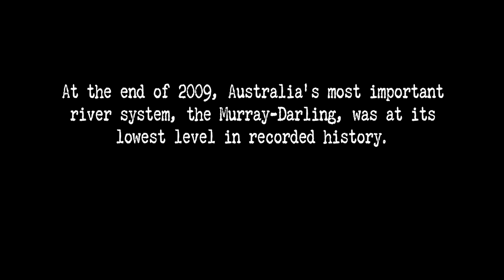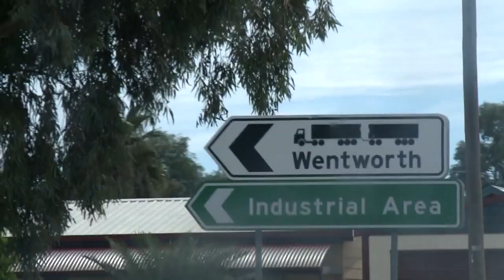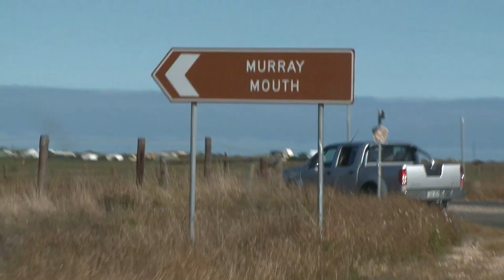Ringbalin - Breaking the Drought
In 2010 Australia was facing the worst drought in recorded history. At the end of the river in the Coorong, Ngarrindjeri Elder Uncle Moogy grew tired of watching his ancestral home die, and so united a group of different Aboriginal River Nations in a 2300-kilometre pilgrimage to dance the spirit back into the river and into themselves. By the time they had finished the drought had broken and what followed was the wettest wet season in living memory with floods throughout the basin.